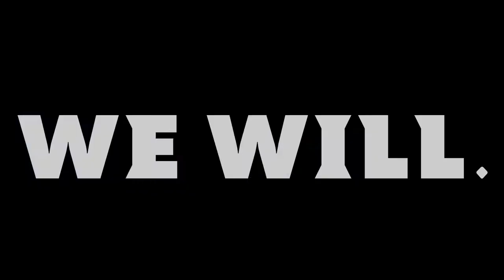2019 Fort Lewis College Volleyball Hype Video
Video produced by Mountain Motion Media.